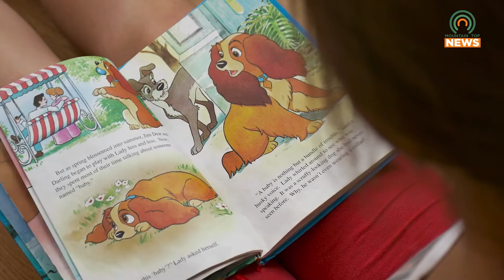New Story Trail Coming to Bob Amos Park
Pikeville City Tourism and Pike County Libraries have teamed up to bring a new story trail to Bob Amos Park.